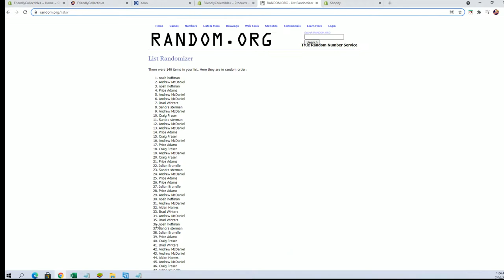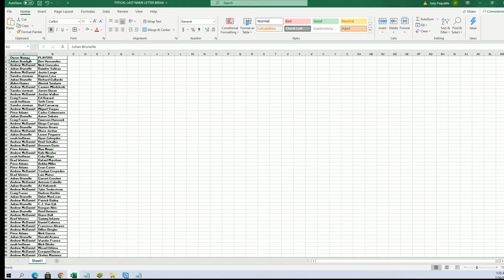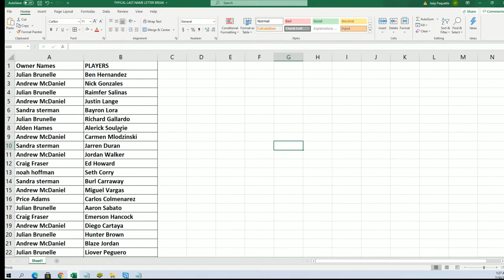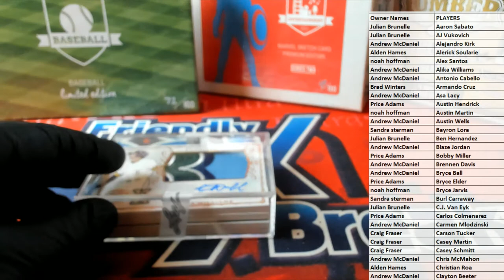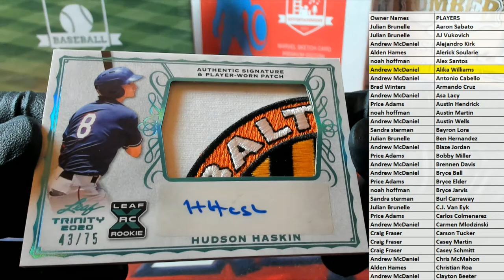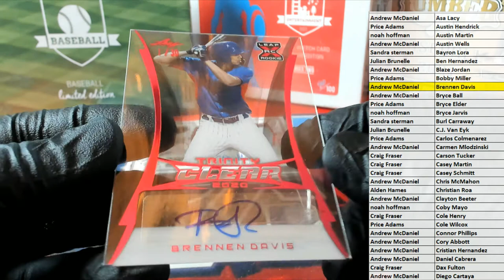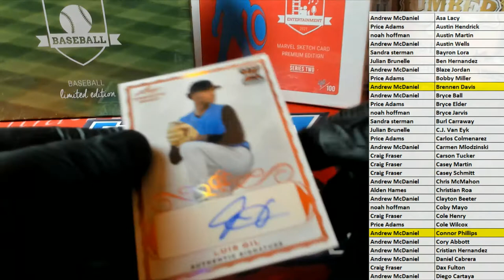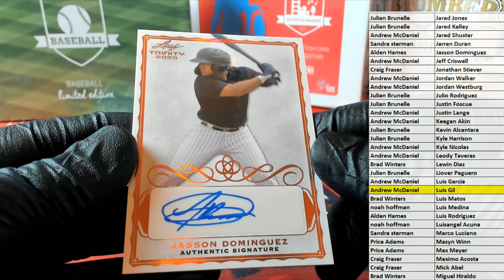2020 Leaf Trinity Baseball Hobby ID 20LEAFTRBASE152